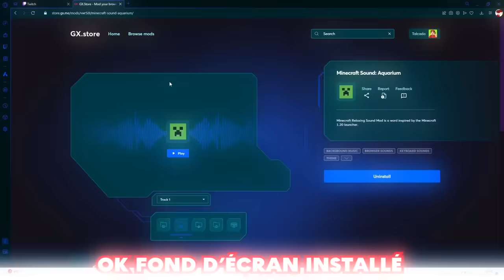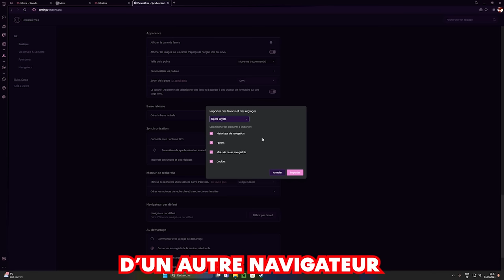Je VOLE les VÊTEMENTS d'Anna sur Minecraft !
opération commercial rémunérée
J'enlève les VÊTEMENTS D'Anna sur Minecraft !

Oubliez votre navigateur de base.

Yo ! Aujourd'hui nouvelle vidéo sur